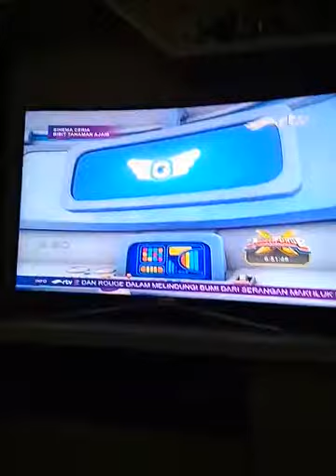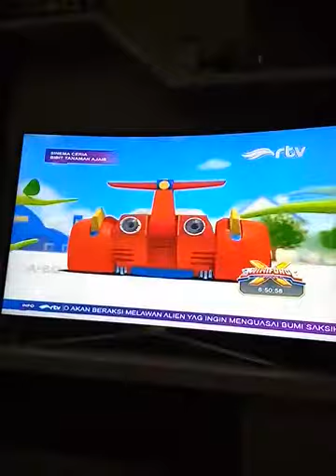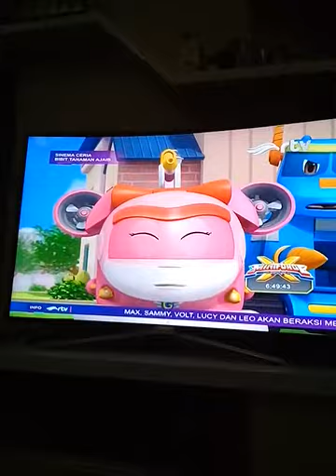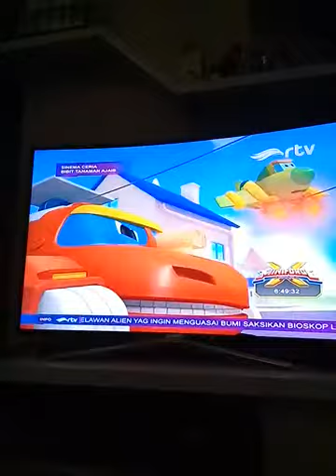Gogo dino bibit tanaman ajaib part 2